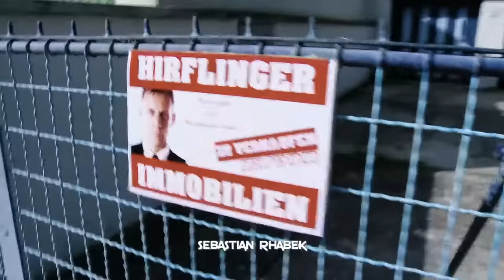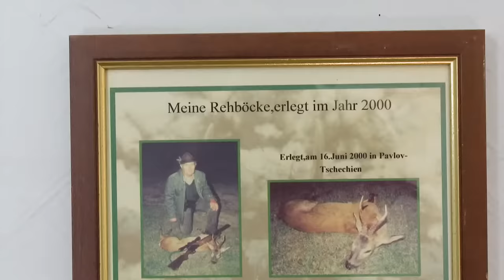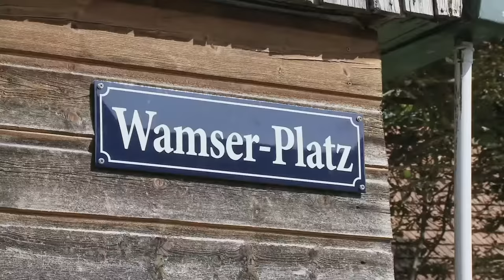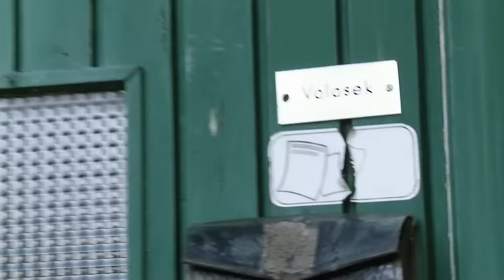Horvathslos Staffel 3 - Folge 1 "Am Wamser Platz"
Folge 1 der dritten Staffel Horvathslos aus dem Jahre 2016.

Alle Rechte liegen bei Joke Brothers Publishing GmbH

Regie: Bernhard Speer
Anton Horvath: Christopher Seiler
Erwin Pospischil: Max Meyr
Gmeiner: Andris Biro
Nachbar/Redakteur: Martin Speer
Robert: Sebastian Rebanek
Pfarrer: Thomas Stipsits
Dallinger: Helmut Koch

Soits Leben!